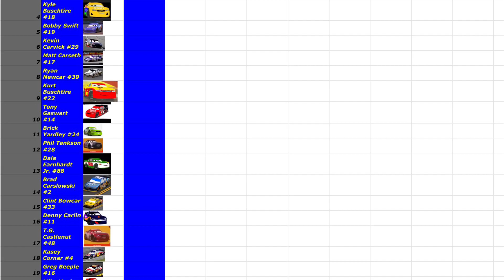2011 Piston Cup Season Races 13-24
Pre Race Pageantry (From “Cars”/Score)
The Piston Cup (From “Cars”/Score)
The Big Race (From “Cars”/Score)
Opening Race (From “Cars”/Score)
Artist: (for all 3) Randy Newman